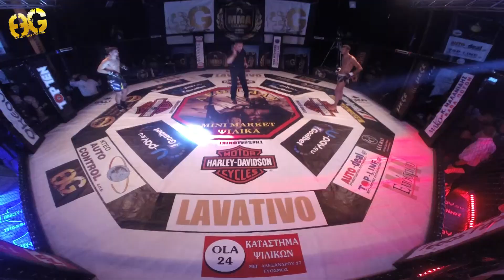MCP5- APIDOPOULOS LAZAROS Vs PAPADOPOULOS KOSTAS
Η μάχη ανάμεσα σε Απιδόπουλο Λάζαρο και Παπαδόπουλο Κώστα στο ClubVogue στη 1.10.16